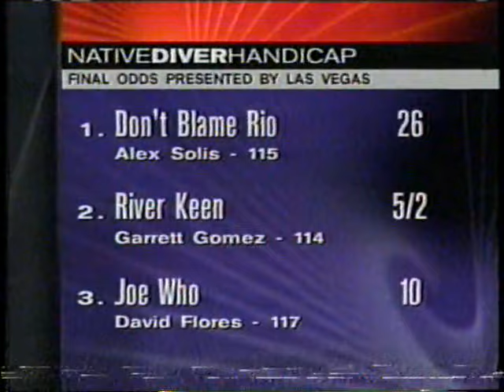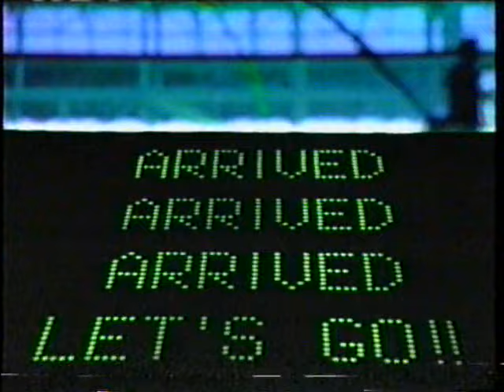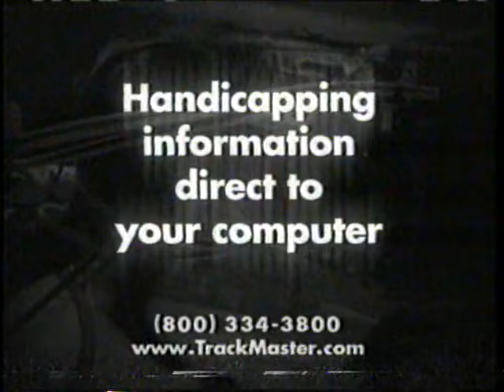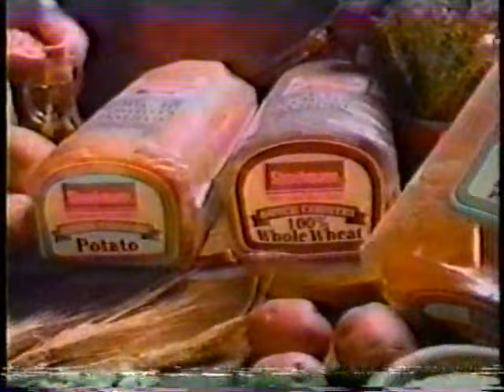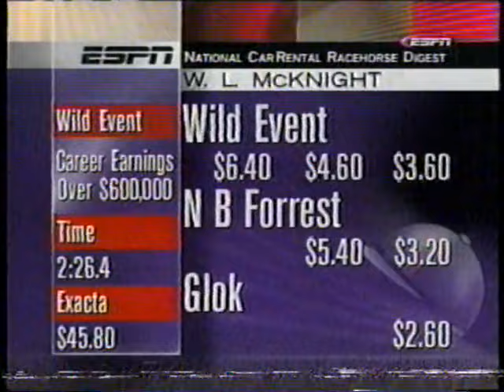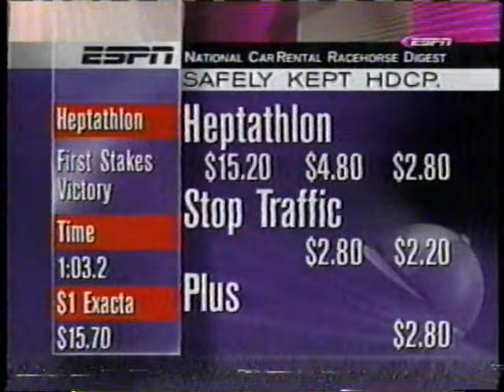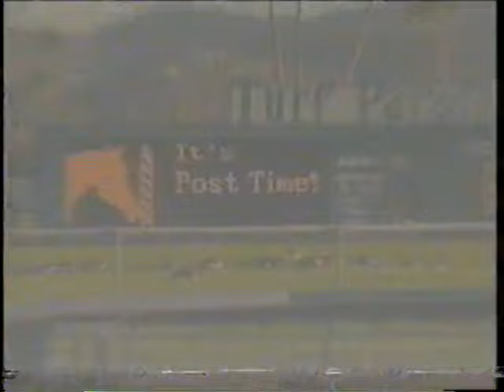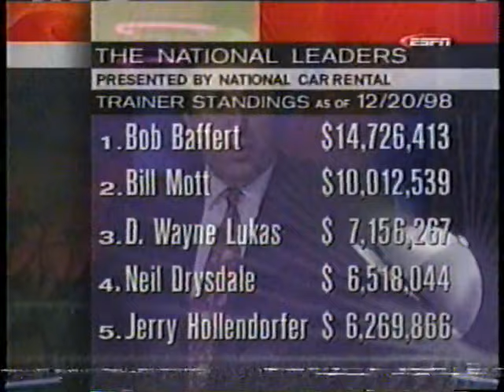Racehorse Digest - December 23, 1998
A Christmastime episode of ESPN's Racehorse Digest from 1998 hosted by Chris Lincoln, featuring racing from Hollywood Park, Los Alamitos, Calder Race Course and Aqueduct.